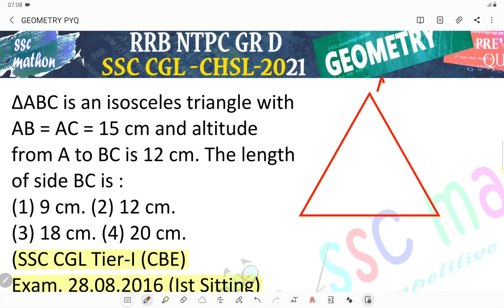ΔABC is an isosceles triangle with AB = AC = 15 cm and altitudefrom A to BC is 12 cm. The length